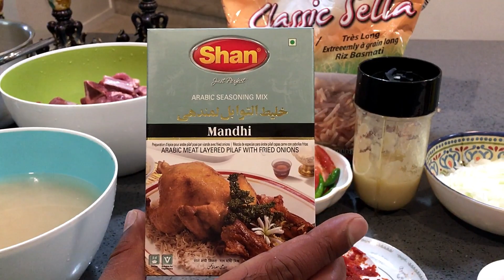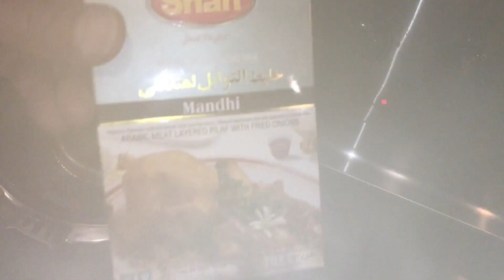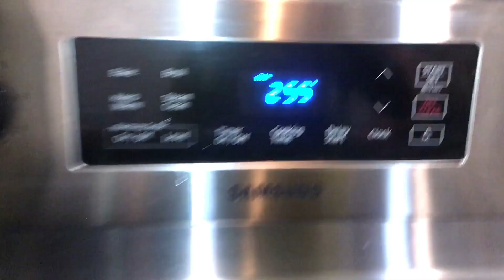Kabsa - Kabsa Recipe - Kabsa In Oven - Kabsa With Goat Meat - Sultani Kabsa With Rice in Oven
This is a recipe for Sultani Kabsa . Made mostly in middel eastern countries which I have moulded to our taste and liking. Basically it is a goat meat cooked with rice in the oven and served with special tomatoe sauce. i hope you like it.

Meat Kabsa
Kabsa Rice With Meat and Vegetable
Layered Kabsa
Layered Kabsa With Goat Meat And Vegetables
Kabsa Madfoon Ma Al Alaham Wa Khudaar
Kabsa In Mitti Ki Handi
Village food
Village food in canada
Village life style in canada
Farm life
Farm life in canada
Cooking in clay pit
Cooking in mitti ki handi

كبسة باللحمة و الخضار في إناء فخاري#
وصفة الكبسة